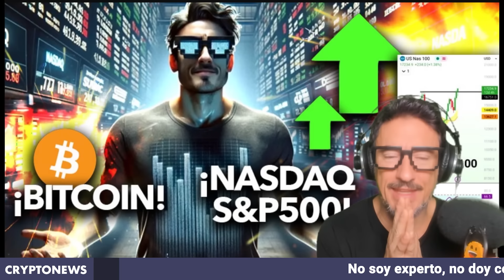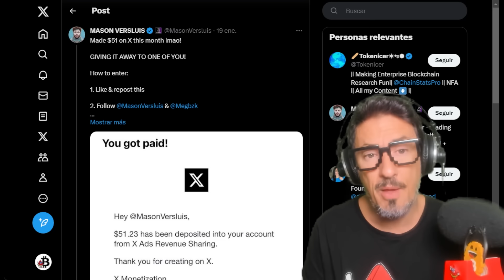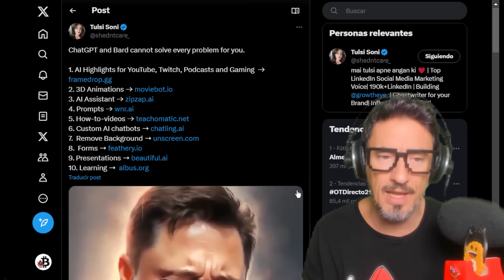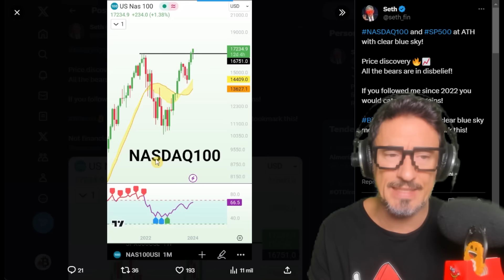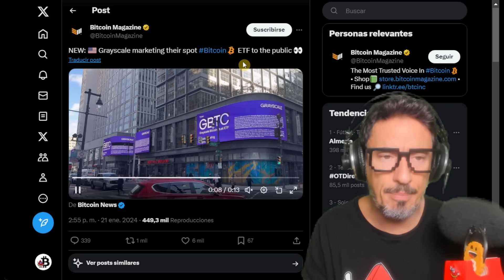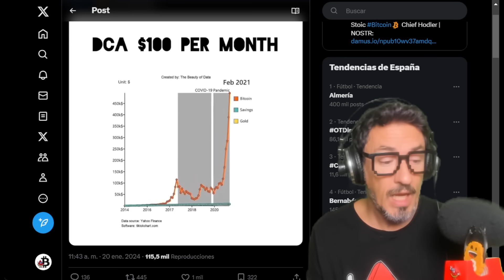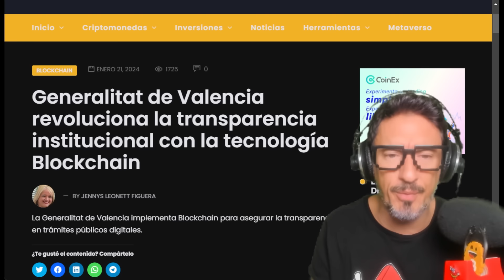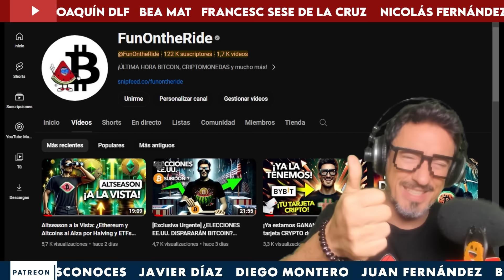¡Última Hora! NASDAQ y S&P 500 en Máximos - ¡Bitcoin y Criptomonedas ante un Cambio Histórico!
🔥 Noticias Explosivas en Cripto: ¡El Futuro de Bitcoin y Dogecoin Revelado! 🚀

En este vídeo, exploramos cómo la adopción global de criptomonedas está tomando un giro inesperado con la nueva aplicación multifuncional X de Elon Musk. Analizamos cómo los índices del NASDAQ y S&P 500 están afectando a Bitcoin y otras criptomonedas, y si este es el momento adecuado para invertir. ¿Dogecoin y Bitcoin serán aceptadas en la plataforma de pagos X? Además, te llevamos detrás de escenas en un emocionante Hackatón de cripto y te ofrecemos una visión exclusiva de las próximas tendencias y estrategias de inversión en criptomonedas.

¡Revelando los Secretos de Blockchain Galicia! ¿Qué Sucedió?➤

🟧 💳 BYBIT Solicita una tarjeta Bybit hoy y obtén hasta 25 €➤ Código➤ PORQWJ

🟦 RAND APP! Obtén una recompensa de 20€ al registrarte en Rand, mi nueva aplicación bancaria. Con Rand gano 6% de APY y puedo ganar premios en dinero cada semana. ⭐ Regístrate con mi enlace para reclamar la recompensa➤ 👉 Código: FUNON20

🟣 COINW Consigue tu BONO! REGÍSTRATE!➤ 💿 Vídeo➤

⭐ ¿Dónde puedo COMPRAR CRIPTOMONEDAS?

⭐ ¿Dónde busco RENTABILIDAD para una pequeña parte de mi PORTFOLIO?

⭐ ¿Te ha gustado este contenido? ¿Quieres más? ¡Puedes colaborar con FunOntheRide! :) Muchas gracias!!

00:00 Presentación
00:15 Análisis de Bitcoin
3:44 DEXTools Hackathon
18:02 Generalitat de Valencia & tecnología Blockchain
19:36 Despedida

La inversión en criptoactivos no está regulada, puede no ser adecuada para inversores minoristas y perderse la totalidad del importe invertido. Es importante leer y comprender los riesgos de esta inversión que se explican detalladamente Bitmart está advertida por la CNMV y no puede prestar servicios de inversión (como futuros).